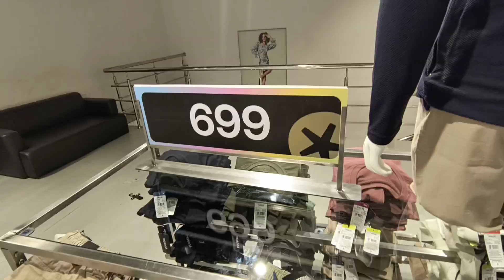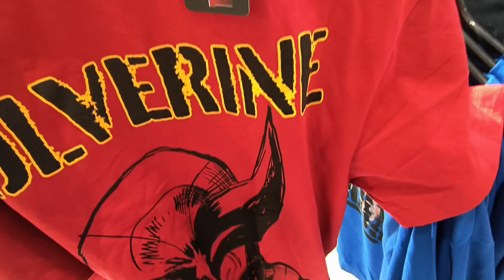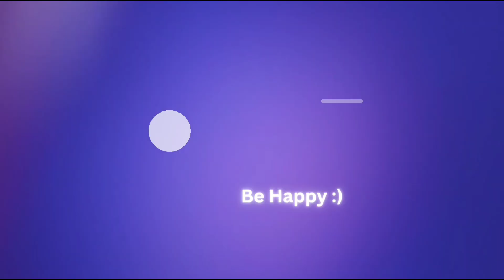Yousta Shopping haul 🛍️ Latest, Marvel, DC , Star wars Collections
Yousta Store in Jamshedpur

About me - My name is Sujit Mahato . I'm from jamshedpur, jharkhand . I make family friendly videos